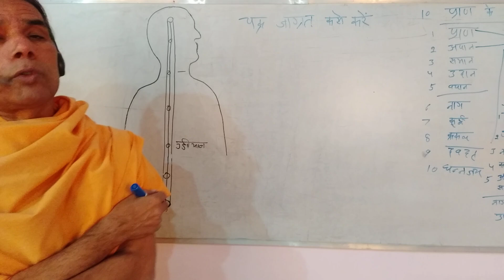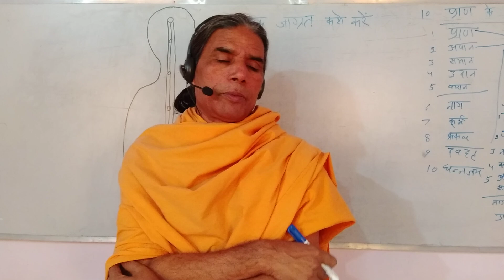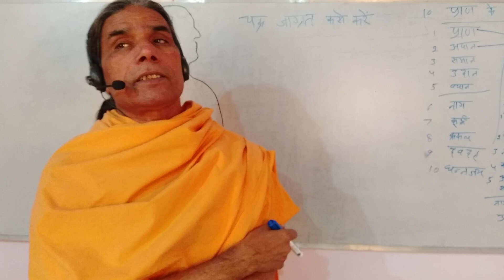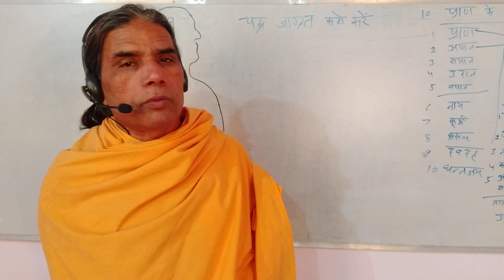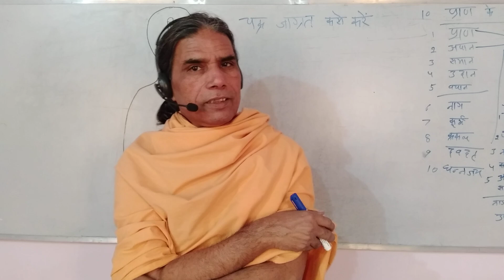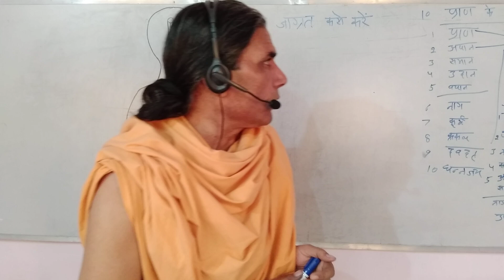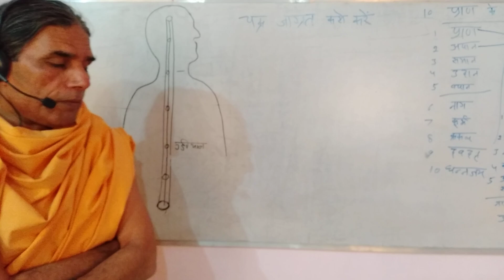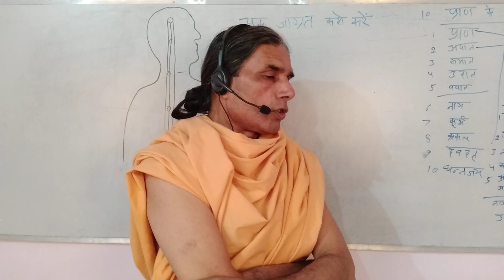chakra jagrat kase karen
muladhar chakra jagrit kaise kare
chakra meditation
muladhar chakra
7 chakro ko kaise jagrit kare
muladhar chakro ko kaise jagrit kare
anahad chakra ko kaise jagrat kare
muladhar chakra ko kaise jagrat kare
7 chakra kaise jagrit kare
seven chakras
chakra
muladhara chakra kaise jagrit kare
dhyan kaise kare
yogkriyaramniwasgiri